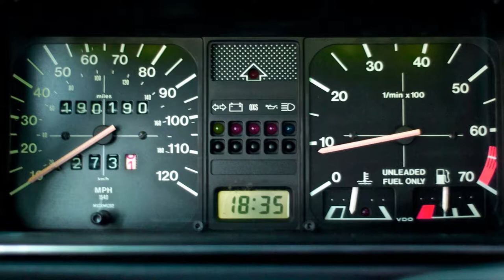Vw Cabriolets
Fotos de cabriolets del todo el mundo